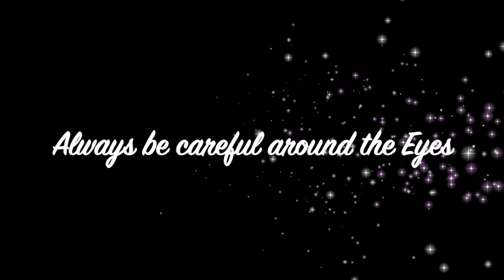Cutting around the eyes & mouth for a shihtzu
This video is about trimming the hair between the eyes and near the mouth area of a Shihtzu - at home